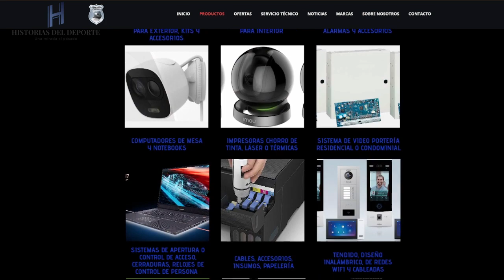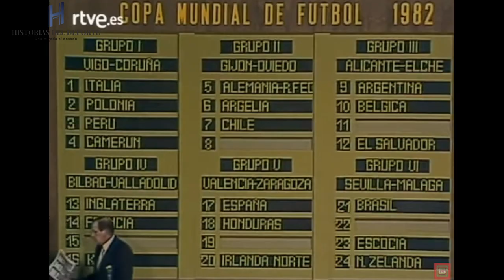El Peor Sorteo en la Historia de los Mundiales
Sorteo del Mundial de España 1982, un sorteo poco transparente, desprolijo que dejo varias anecdotas tragicomicas.